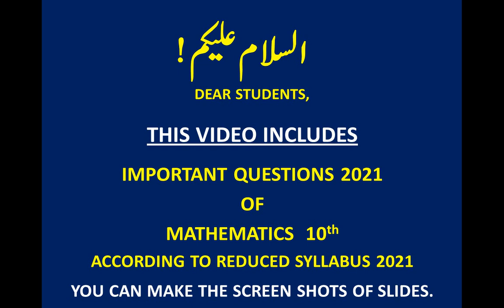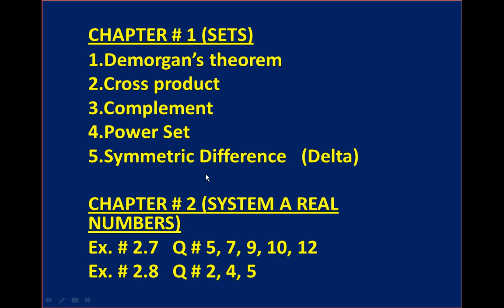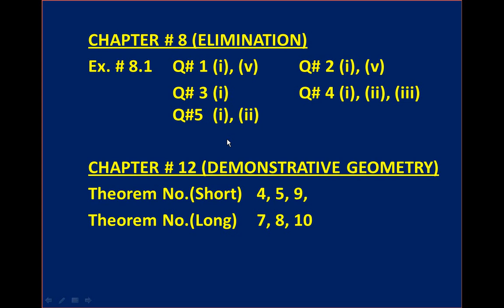Maths 10th ll Important Paper 2021 ll Reduced Syllabus Karachi Board/Sindh Board